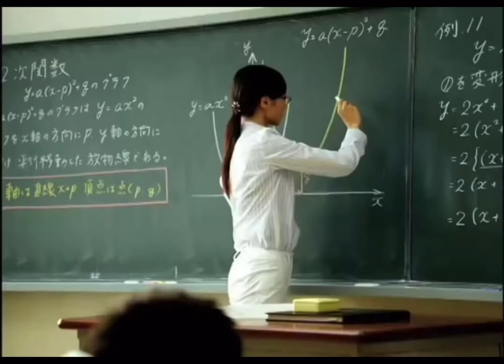Weird Japanese yes milk commercial